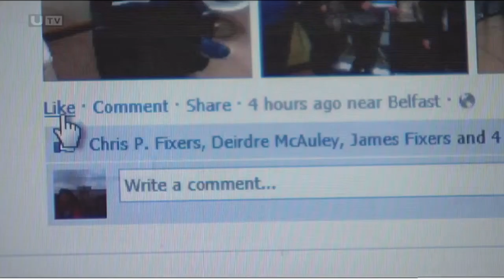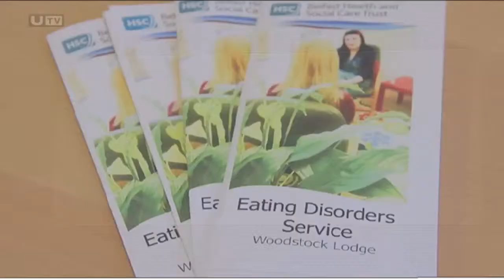Fixers Body Aware story on UTV Live, June 2013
A group of Belfast Fixers want to fight back against society's focus on having the 'perfect body', because they feel this leads to many young people being unhappy with the way they look. This story about their campaign was shown on UTV Live in June 2013.